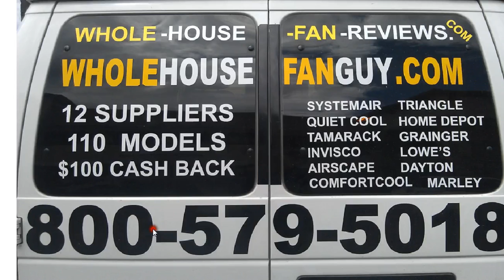Whole House Fan Vadnais Heights